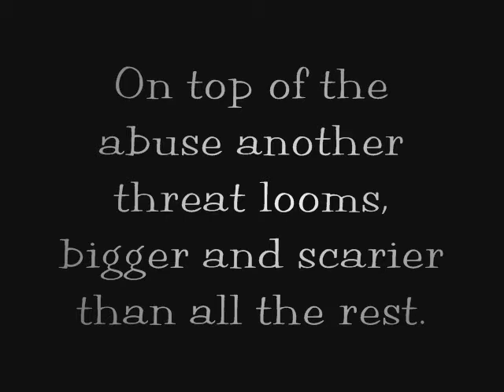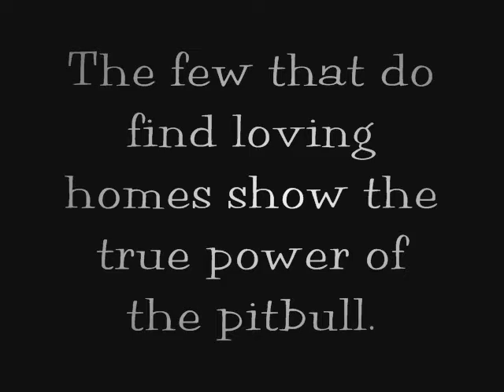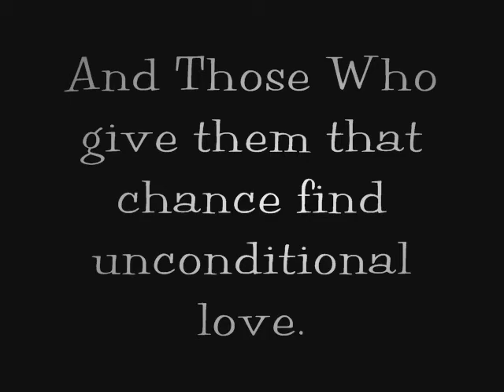Pit Bulls - When I'm Gone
My first ever attempt at making a video so criticism is always welcome.
I'm surprised that no one has made a pitbull video with this song before, it fits them very well in my opinion.

Song: 3 Days Grace - When I'm Gone

I don't own the pictures or song.
If you own a pic in this video and would like it removed message me and I'll take it down and replace the pic.